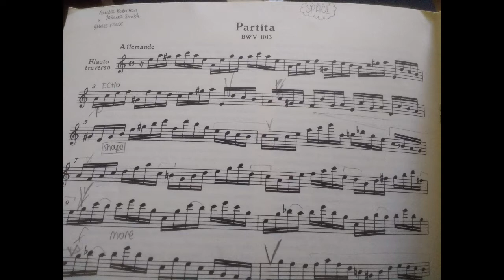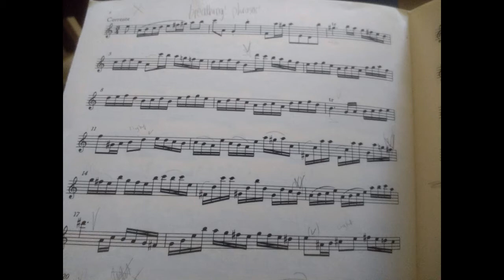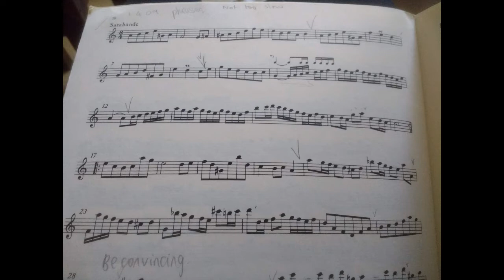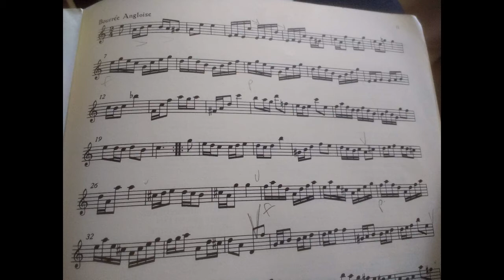Bach Partita in A minor for solo flute - Rebecca Whiteman